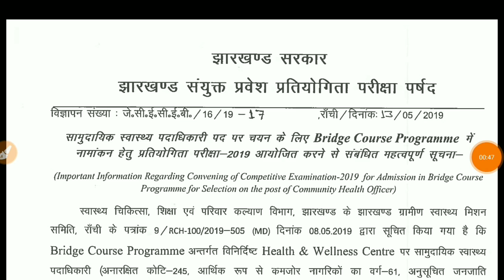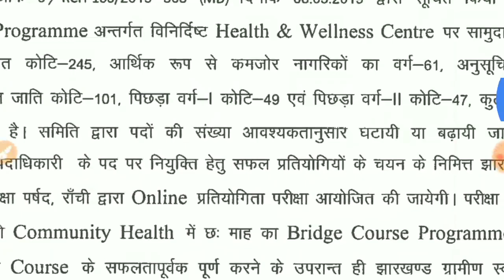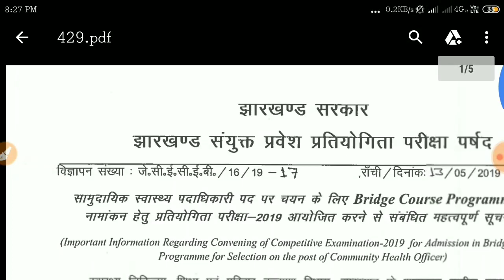Community health office Vacancy post 660